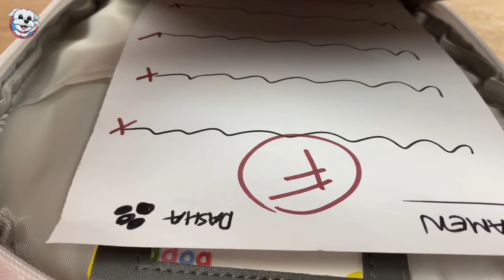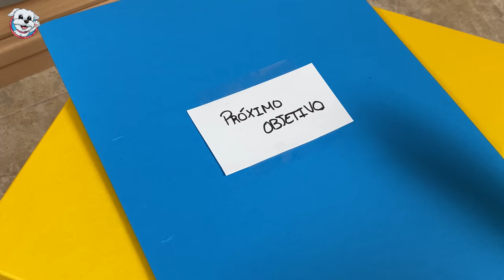⭐️🐶 ¡Mejores Momentos Anima Dogs 2020! 🐶⭐️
Vive los MEJORES MOMENTOS que nos ha dejado Dasha en sus vídeos en todo 2020 con NOSOTROS 😋.

Esperamos de corazón haber aportado nuestro granito de arena para entreteneros y divertiros en un año un poco difícil. 😊 Os deseamos que paséis una feliz navidad y una entrada de años genial. ¡Os queremos mil animafans!🥰